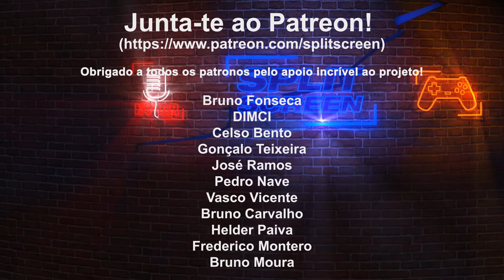Lenovo Legion Slim S7i - Portátil de gaming compacto e poderoso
Conheçam mais uma opção de portáteis para gaming, com este Lenovo Legion Slim S7i. Uma versão mais discreta, pronto para ser levado para qualquer lado. Este vídeo foi gravado há alguns meses, mas trago-vos agora.

🔽🔽🔽 SETUP  🔽🔽🔽
Computador 1

PSN - RPARREIRA
STEAM - RPARREIRA
UPLAY - SplitScreenPT
ORIGIN - Split-ScreenPT